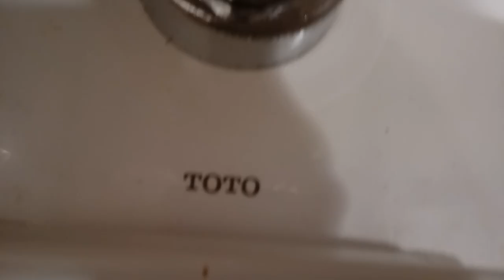345: Toto & Zurn Fixtures - Walmart Men's Restroom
2022 UPDATE: The second Toto CT705 was replaced with a Mansfield Adriatic.

[Description]
Same location as the former videos. BOX CYCLOPS!

[Video Details]
Location: Walmart, Fremont, MI.

[Fixtures]
Urinals: Zurn Washout (2 Count).
Toilets: Toto CT705 (2 Count, first one older, first one newer).

Urinal 1: Rating: 5.
Urinal 2: Rating: 0.

Restroom Description: This restroom is crap.
Overall Rating: [25/100] (Garbage)
Restroom Zone: Red

[RED ZONE]
0 - 5 (Worse Than Crap)
6 - 10 (Terrible)
11- 16 (Horrible)
17 - 23 (Very Bad)
24 - 29 (Garbage)

[YELLOW ZONE]
30 - 37 (Mediocre)
38 - 46 (Below Average)
47 - 56 (Medium Average)
57 - 64 (Above Average)
65 - 72 (Nice)

[GREEN ZONE]
73 - 78 (Great)
79 - 84 (Awesome)
85 - 89 (Amazing)
90 - 95 (Fantastic)
96 - 100 (Phenomenal)
100 + (Beyond Amazing)